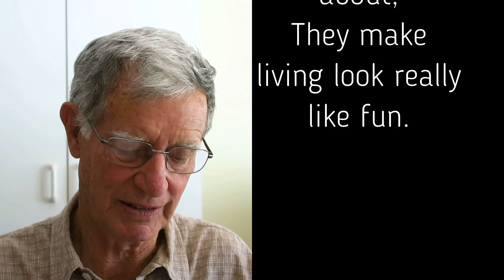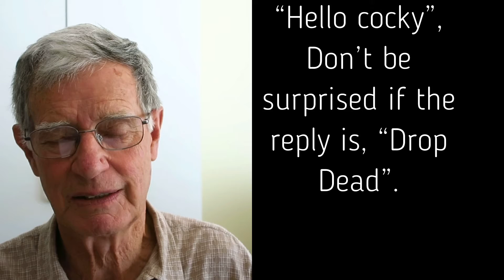Galah rolling txt